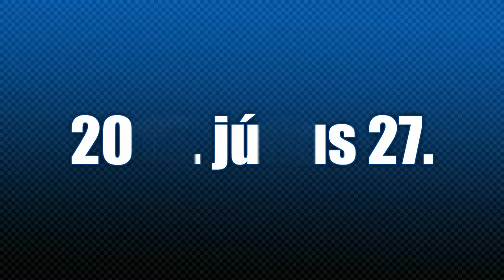Racing Mánia - Autó-Motor Show + Ibiza-Racing-Sound - Július 27. szombat. Békéscsaba, Repülőtér.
A Borsodi Bemutatja: Racing Mánia - Autó-Motor Show + Ibiza-Racing-Sound
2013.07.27., szombat: Racing Mania Autó-motor show és Ibiza Racing Sound Party! Békéscsaba, Repülőtér. Tuning autók, motorok, drift, gumiégetés, egész napos programok.
Az esti party-DJ-k: Tomy Montana, Roberto, Szeka, Guli, Kohary, Hlásznyik, Dandee, Oszi, Sisák, Oli. Bővebb infó itt
Racing Mánia versenykiírás és szabályzat (Letöltés)